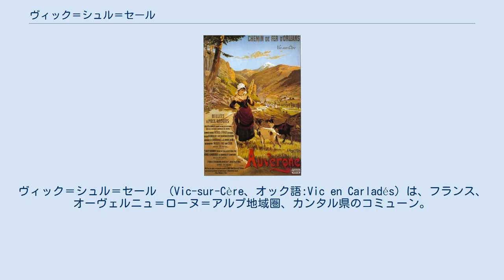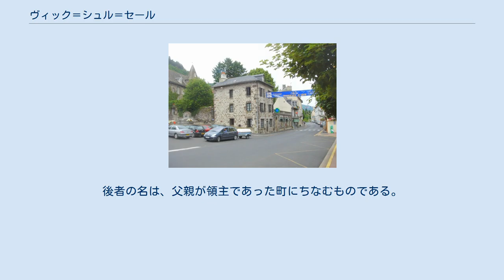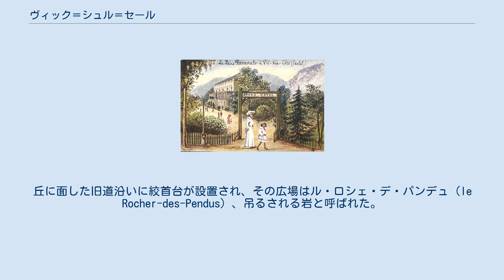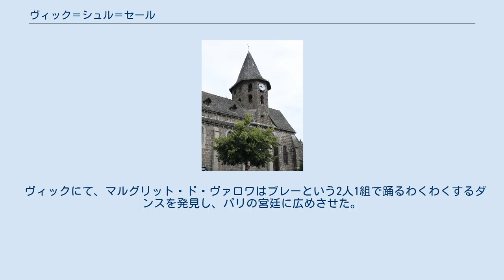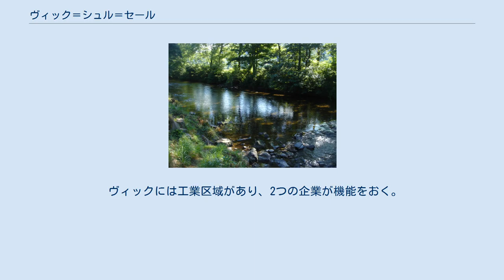ヴィック＝シュル＝セール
ヴィック＝シュル＝セール （Vic-sur-Cère、オック語:Vic en Carladés）は、フランス、オーヴェルニュ＝ローヌ＝アルプ地域圏、カンタル県のコミューン。
セール川谷の中にあり、上流にあるポルミナック、下流のティエザックとともに、スタション・ヴェルト（fr、自然観光促進のためレジャーや休暇の目的先となる観光地に授与されるラベル）となっている。
 ヴィックを流れるセール川 コミューン面積は2 937ヘクタールで、そのうち585ヘクタールが森林である。
ヴィック＝シュル＝セールの2007年度の住宅は1413軒で、そのうち912軒が住居、370軒が別荘、132軒が空き家であった。
ホテルの部屋は240室あった。
 ヴィックはセール川谷にあるかつての小さな温泉地であり、ヴォルカン・ドーヴェルニュ地域圏自然公園の入り口にあたる。
 ヴィックのある場所は谷の底である。
古い氷河の侵食の結果生じたモレーンが、渓谷をつくりだしパ・ド・セール滝を生み出したのである。
ヴィックはヴェルジックの町と境界を接するコワイヤン高原の間にある。
古代のローマ街道ヴィア・ケルティカがプロンブ・デュ・カンタル峰（fr）へ通る、パレロルの南にある。
 ヴィックの旧市街は溶岩石（安山岩）で建てられ、スレート石で覆われた。
市街は谷の東側、標高680mの地点である。
 122号線 メゾン・デ・プランス・ド・モナコ ヴィック旅行を推奨するパリ・オルレアン鉄道のポスター マダガスカル女王ラナヴァロナ3世は、1903年にヴィックのグランド・オテルに滞在した フランス革命まで、町の名はヴィカン＝カルラデス（Vic-en-Carladès）であった。
ヴィック＝レ＝バン（Vic-les-Bains）の名は19世紀の観光ガイドに登場する。
ヴィックとはかつてのVicus、当時ヴィゲリー（fr:Viguerie、中世の行政裁判所）の本拠地が置かれた、城のふもとにあった村の名に由来する。
自ら与えたというよりむしろ、ヴィック＝シュル＝セールの名はフランス革命時代、国民公会（1792年-1795年）の頃に町に与えられた。
そのころのカルラデス地方は、オーリヤックの優位性を廃止したのである。
 中世、ヴィックで幼年時代をすごした者2人が有名なトルバドゥールになった。
ピエール・ド・コル、オーリヤック修道院で学問を修め、愛のレッスンの文学トーナメントで勝ったピエール・ド・ヴィックである。
後者の名は、父親が領主であった町にちなむものである。
 ヴィゲリーはセール領主ギヨームに属し、その本拠は1279年にはヴィック城の中にあった。
1266年、カルラ子爵の認定は地方の領主によって『ヴィック城を前に』『教会の中よりむしろ墓地にて』署名されていた.。
ヴィックの教会はオーリヤック修道院の小修道院であった。
 町は幾度も戦争に苦しめられ、荒らされ、少なくとも3度破壊された。
1265年、アプションのコントゥール（fr:Comptourはオーヴェルニュにおいて強力な男爵に与えられた貴族称号）に指揮されたル・ファルグーの山の民たちが、12世紀に建てられた由緒ある教会を破壊した。
教会のモディロン（fr、コルニシュ、ひさし、バルコニーを支える建築要素）が今も残る。
2度目は1379年で、イングランド軍を率いるエドワード黒太子がカルラを制圧したときだった。
彼らは古い城を破壊して放棄し、略奪し、火を放った。
 14世紀、カルラ子爵領は138世帯を抱えていた。
ヴィックの十分の一税はかなりのもので、1329年にボワセの貧者のクラリス会が設立された際領主イザベル・ド・カルラはライ麦を90ビュッシェル、コムギを10ビュッシェル寄進している。
 1441年、アルマニャック伯ベルナール7世はカルラ子爵領の司法を改編し、1570年には条約によって総督が治めるようになった。
総督は聖体の祝日の礼拝行進で、名誉な地位を占めていた。
同じ年、ヴィックにカルラデス地方の裁判所が設置された。
丘に面した旧道沿いに絞首台が設置され、その広場はル・ロシェ・デ・パンデュ（le Rocher-des-Pendus）、吊るされる岩と呼ばれた。
そこはセール川谷を見下ろす絶好の場所であるため、現在も興味深い場所となっている。
 1567年以降、カルラデス地方はラングドックから侵入したカルヴァン派の流れ者たちの暴力や略奪に苦しめられることになった。
メルル隊長に率いられた彼らは、ミュール...